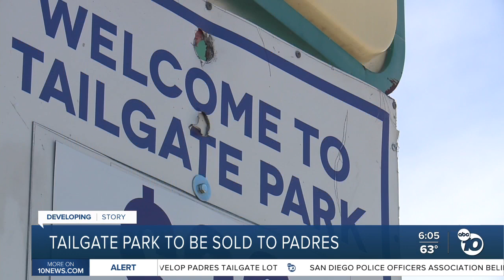Tailgate Park plan passes